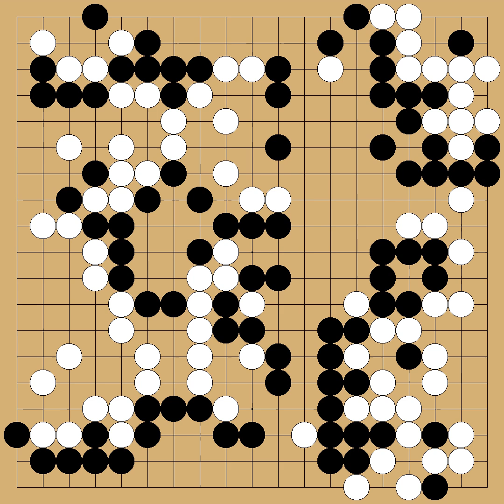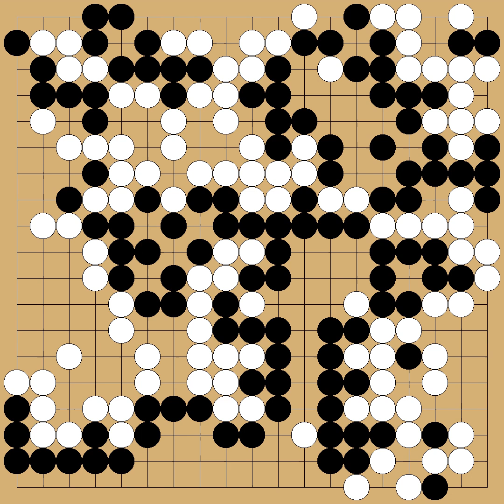Hikosaka Naoto(9p) vs Inagaki Koichi(8p) - 35th Okan - round 1 - 1994-01-27 - komi: 5.5